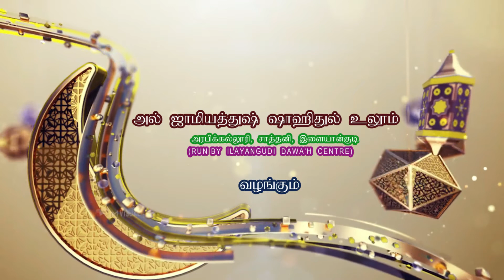மாணவர் மன்ற நிகழ்ச்சி @ அல் ஜாமியத்துஷ் ஷாஹிதுல் உலூம்